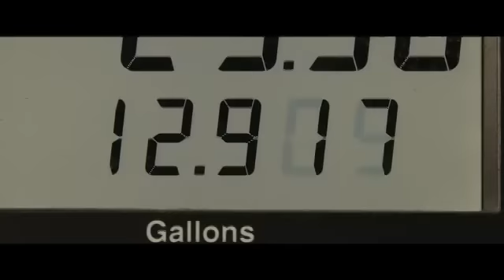CIUDADES DE PAPEL Clip "Esto es lo que vamos a hacer" Español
7 de Agosto en cines
Basada en la novela superventas de John Green ("Bajo la Misma Estrella"), CIUDADES DE PAPEL es una historia de maduración que se centra en Quentin y su enigmática vecina Margo, que adora los misterios de tal forma que acaba convirtiéndose en uno. Después de acompañarle toda una noche en una increíble aventura en su ciudad natal, Margo desaparece súbitamente dejando enigmáticas pistas que Quentin deberá descifrar. La búsqueda embarca a Quentin y sus amigos en una emocionante aventura que rebosa humor y sensibilidad. Para dar con Margo, Quentin deberá entender el significado de la amistad y el amor verdaderos.